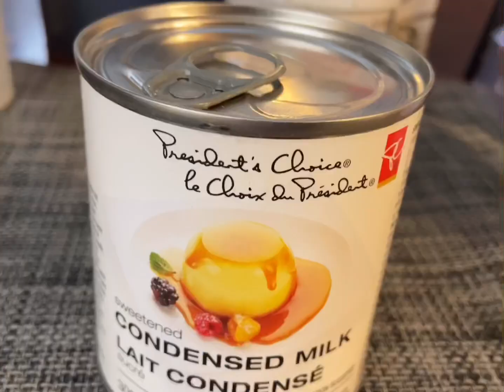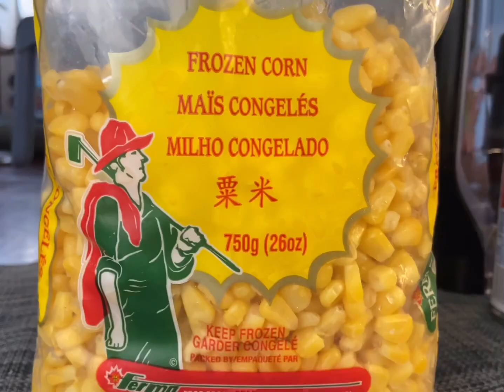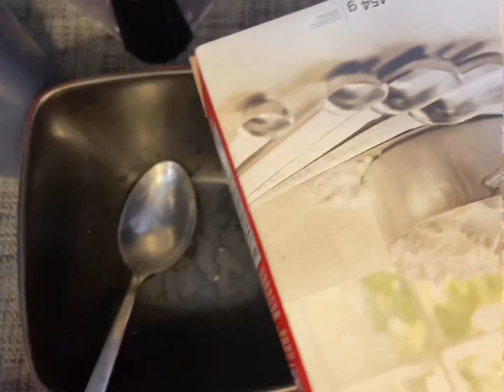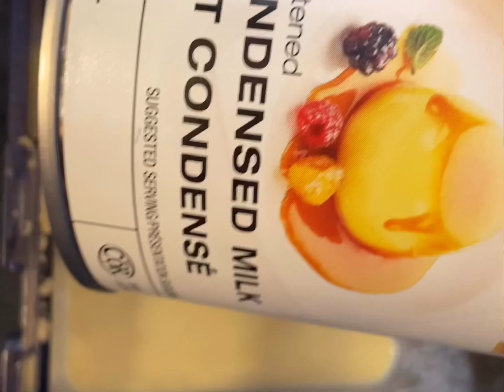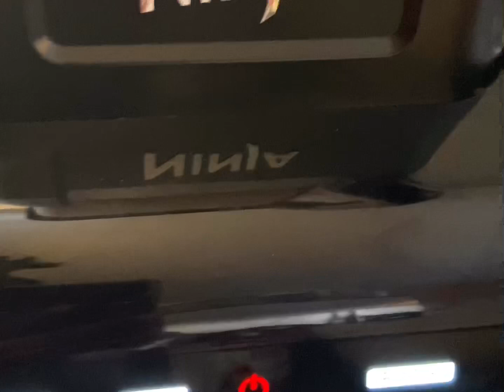Crème glacée à base de maïs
Ingredients
•1 cup (235ml) of brown sugar
•354 ml of evaporated milk
•300 ml of condensed milk
•A large spoon of glucose syrup
•A teaspoon of vanilla flavouring
•A half teaspoon of pure kernel essence
•A teaspoon of liquid caramel
•Two and a half cups of frozen corn
•1/4 cups of corn starch
•One glass of milk (2%)